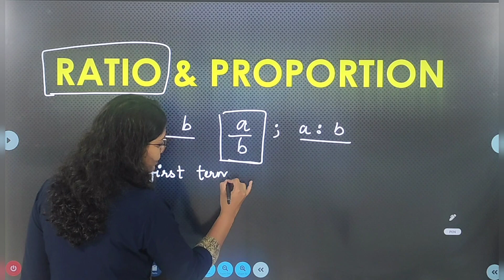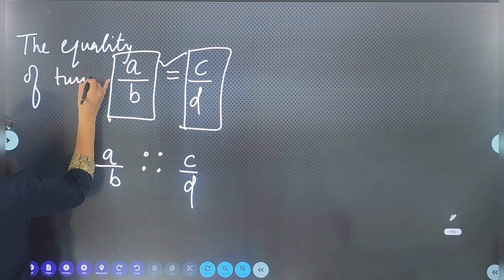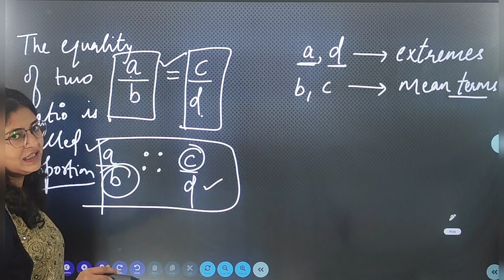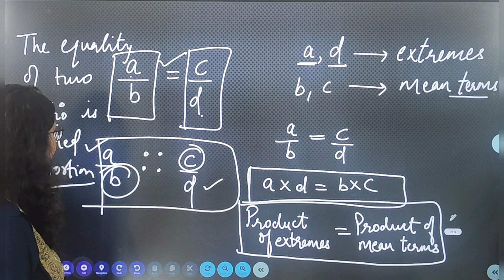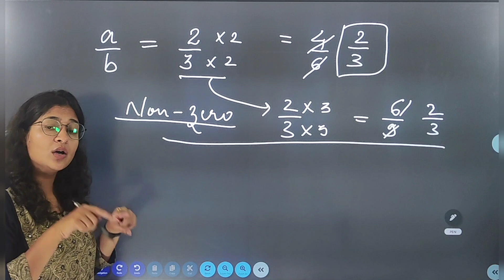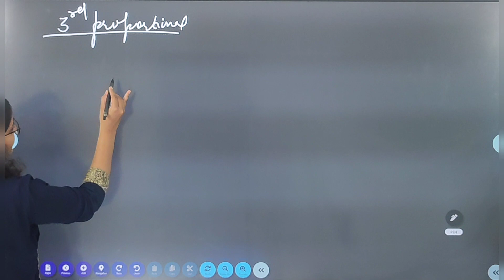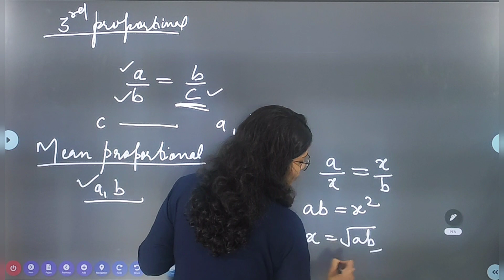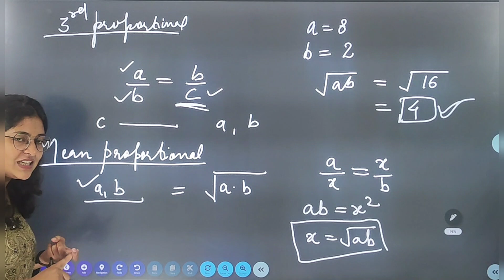RATIO AND PROPORTION | MPPSC MAINS Paper - 3 unit - 5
In this video you will get the idea of MPPSC MAINS Paper -3 Unit - 5 (Mathematics)Topic Ratio and Proportion in detail, some basic rules of ration and proportion with examples etc .